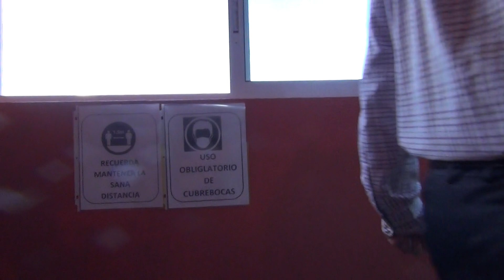Sushi Kobe una delicia en Toluca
Sushi Kobe en Toluca, una verdadera chulada, 13 años de experiencia